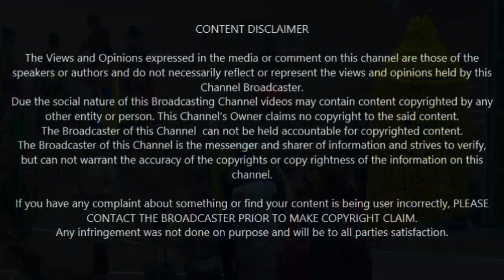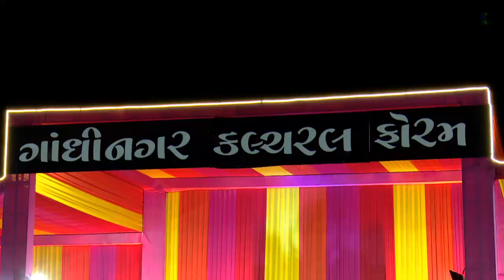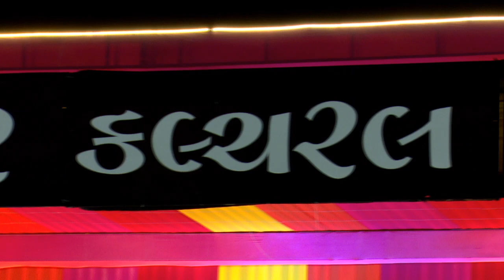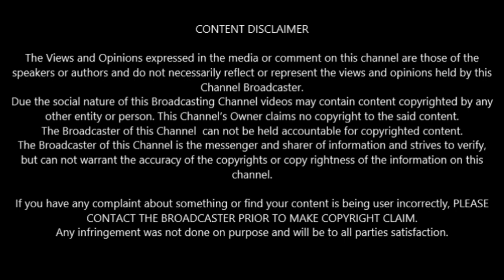Live Gandhinagar Cultural Forum Navli Navratri 2017: Day 8 Garba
For All Events In Gandhinagar and All other information You can Users are requested to Subscribe to our channel so that any event updates can be easily delivered and you will never ever miss any events in Gandhinagar.

Gandhinagar Cultural Forum Navli Navratri 2017 Garba Live from Balnagari Ground, Sector 6, gandhinagar.

and Check all our Photographs taken Live from the Ground during the event.